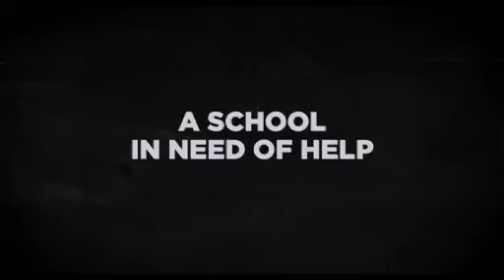HERE COMES THE BOOM - Trailer - Out on Blu-ray and DVD March 18th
Kevin James (Zookeeper), Salma Hayek (Grown Ups) and Henry Winkler team up in the inspirational family comedy HERE COMES THE BOOM, coming to Blu-ray™ and DVD with UltraViolet™ March 18 from Sony Pictures Home Entertainment. The movie delivers big laughs as Kevin James creates the character of Scott Voss, a high school biology teacher who gets into the Octagon as a mixed martial arts fighter to raise money when his school's music programme is threatened.
James says, "Here Comes the Boom is a hero story of a guy at a failing school who has lost his inspiration, and through this journey becomes inspired as a teacher.  Through him, other people become inspired, especially at the school.  He's an everyman who gets the rare opportunity to step it up."

The film also stars former Ultimate Fighting Championship (UFC) Heavyweight Champion Bas Rutten (Paul Blart: Mall Cop).

Synopsis:
Former college wrestler Scott Voss (Kevin James) is a 42-year-old biology teacher in a failing high school. When cutbacks threaten to cancel the music program and lay off its teacher (Henry Winkler), Scott begins to raise money by moonlighting as a mixed martial arts fighter. Everyone thinks Scott is crazy -- most of all the school nurse, Bella (Salma Hayek).  But in his quest, as Scott becomes more and more committed to fighting for the students, he becomes a sensation that rallies the entire school.